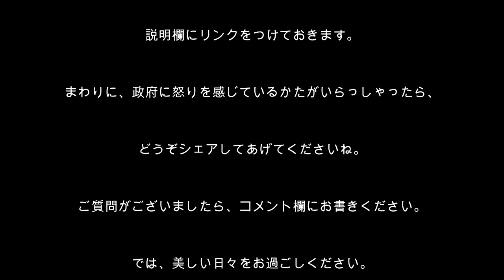心理分析を学ぶ4／新型コロナ／政府に怒りを感じる人の理性を取り戻す誘導瞑想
[誘導瞑想No.4] 新型コロナで、国民の私たちもいろいろと不都合なことが生じています。この不都合の元はウィルスのせいなのですが、政府に文句を言いたくなるのはどうしてでしょう。それは、感情脳が子ども時代に作られたからなのです。この機会にこれを直しておくと、もっと理性的な自分になれますよ。

心理学、心理分析を学びたいかた、自分の性格を直したいかたに、「誘導瞑想の小部屋」は役立ちます。誘導瞑想は、聴くだけで自分が変わる「聴く薬」です。

もし、もっと自分に合わせた誘導瞑想文にしたいというかたは、